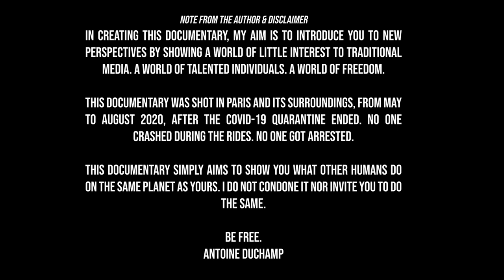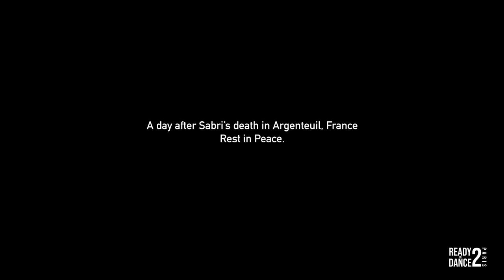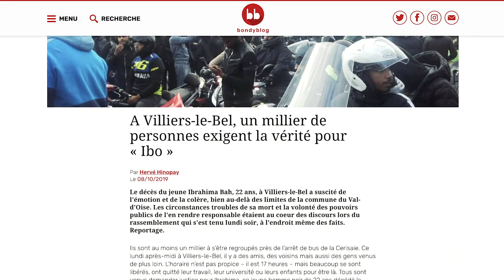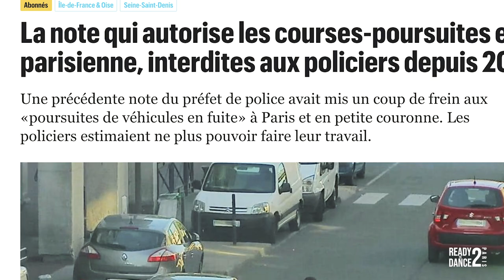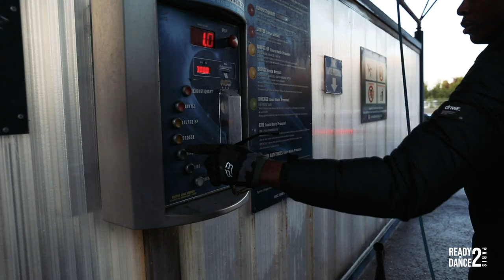Ready To Dance 2: PARIS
Ready To Dance? A Bikelife Documentary is back with a second episode shot in and around the city of Paris, France.

Directed by Antoine Duchamp
Shot & Edited by Antoine Duchamp

00:00 Introduction
01:23 Facene
03:55 Samy & Friends
10:35 Casse toi le dos
15:08 La police
23:13 Angelo Grau
26:35 Landy
27:10 TPLF T'as Pas Le Frein
29:44 Samy
34:53 Opportunités
38:33 PSG-Bayern
40:27 DRC Djowaza
41:23 Zizou
42:04 La Dalle
42:57 Outro